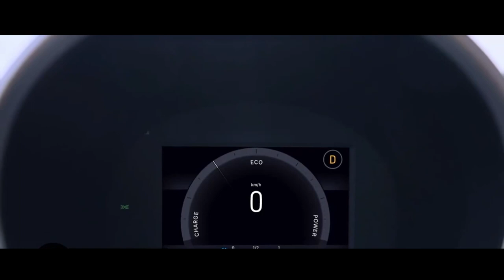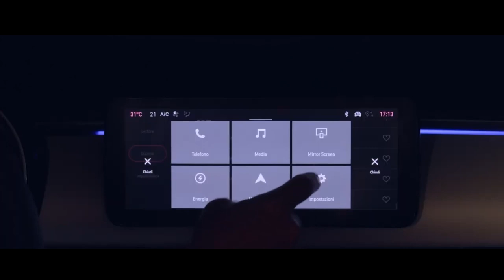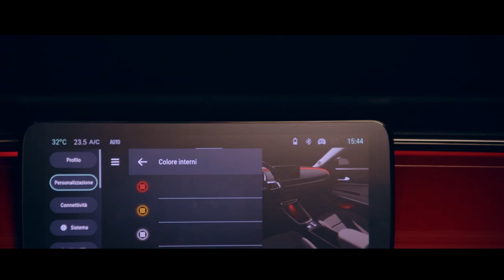FIAT 600E CHEGA ELÉTRICO CHEGA A MAIS DE 600 KM NA CIDADE